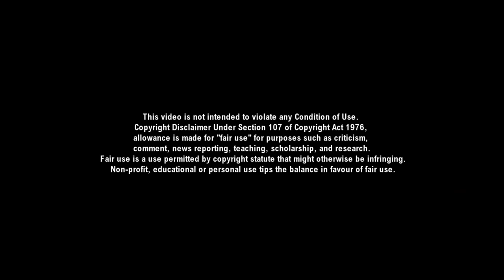🔴Strike Witches | CLIPS FANMADE | Hanna U. Rudel Version.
Song: Strike Witches Soundtrack - Uicchi no Tatakai